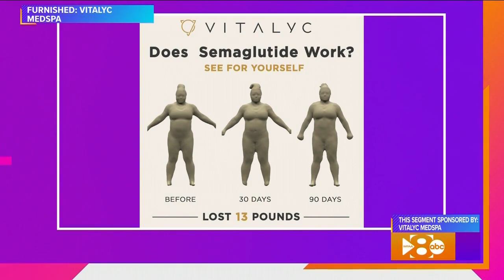Transform Your Life: Semaglutide Weight Loss Journey At Vitalyc Medspa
Get on a transformative weight loss journey with Vitalyc Medspa's innovative Semaglutide program. Say goodbye to strenuous workouts and embrace a new, effortless path to shedding pounds. Our FDA-approved weekly injections, tailored to your unique needs, offer a safe and effective solution to weight management.

Discover the success stories of our clients and learn how you can be the next to achieve your health and wellness goals. Join us at Vitalyc Medspa and step into a healthier, happier you. Watch now to unlock the secrets of effective weight loss!

This video is about Transform Your Life: Semaglutide Weight Loss Journey At Vitalyc Medspa. But It also covers the following topics:

Weekly Weight Loss Injections
Body Mass Index Improvement
Healthier Living Goals

Video Title: Transform Your Life: Semaglutide Weight Loss Journey At Vitalyc Medspa

✅  About Vitalyc Medspa.

Welcome to Vitalyc Medspa, where we celebrate beauty at every age! Our mission is to defy aging & create vitality by restoring beauty and confidence in our customers at every stage of their lives. Our channel is dedicated to sharing the finest wellness and medspa treatments designed for women.

Discover how to enhance your beauty and confidence with our expert tips. Whether you're a busy mom or a single woman looking to shine, we've got you covered. Join us for insights into fashion, fitness, and the best in personal wellness. Let's embrace vitality together!

🔔 Wondering how to balance beauty, fitness, and a busy lifestyle?